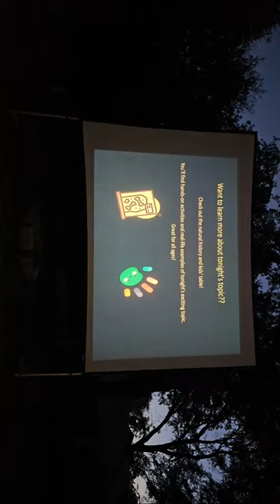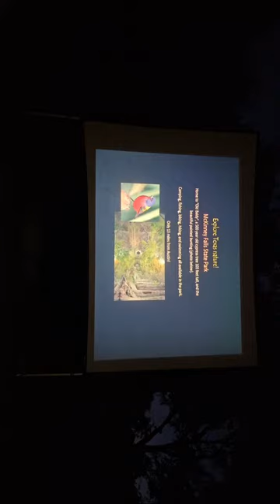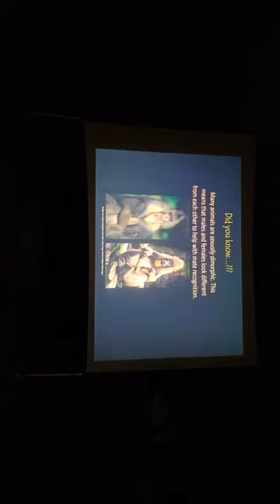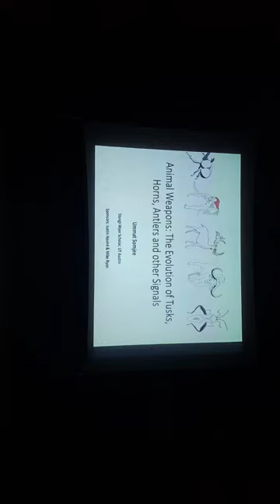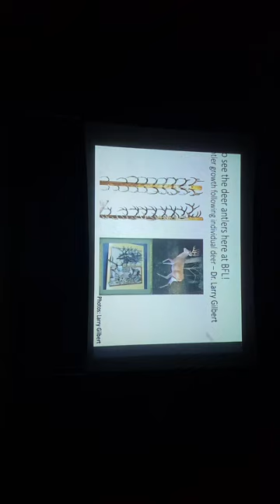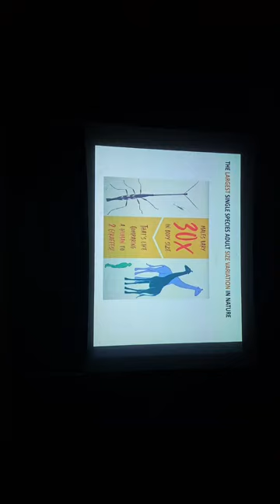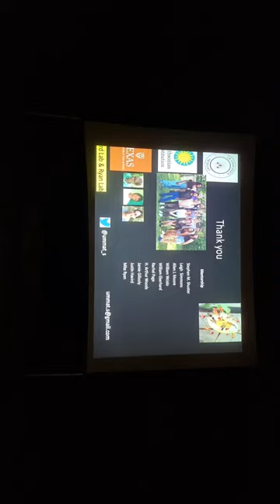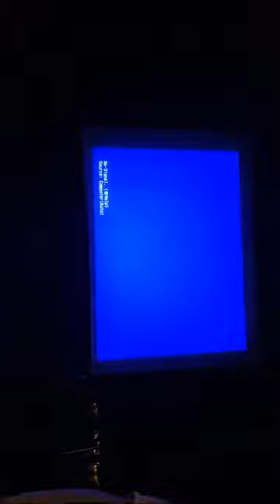Animal Weapons: The evolution of horns, tusks, antlers and other signals | Science Under the Stars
Elephant tusks, giraffe weevil heads, elk antlers and rhinoceros horns are all examples of animal weapons. Animals use these structures to fight, leading to some of the most extreme and elaborate structures in nature. These animal weapons can be large and conspicuous; they draw our attention and capture our curiosity. However, weapons are not always what they seem, animals have developed complex rituals around fighting and competition, many of which still remain a puzzle in the field of animal behavior. The more we study these structures, the more we find that there is so much more going on than we can actually see. What are the unexpected parallels between human boxing matches and the ritualized fights in tusked weevils?  Why are some weapons sometimes so large they seem no longer functional in fights? Why are some weapons also dazzling and beautiful? Why do some weapons appear invisible? These are just some of the questions that arise during our tour of weapons in the natural world. Dr. Ummat Somjee, a Stengl-Wyer Scholar from the Department of Integrative Biology at UT Austin, will illuminate the fascinating realm of animal weaponry found in nature, discussing their diverse manifestations, evolutionary origins, and the captivating reasons behind their existence.

Science Under the Stars is a free public outreach lecture series in Austin, Texas. Events are held outdoors at Brackenridge Field Laboratory, 2907 Lake Austin Blvd, Austin, Texas 78703.

Follow us and find out more!